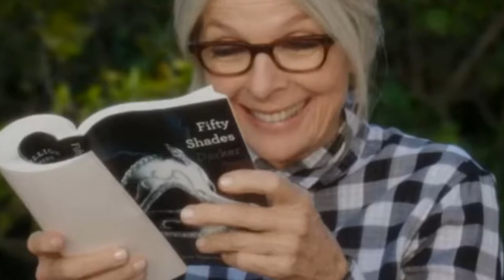Cuando Ellas Quieren (Book Club) - Reseña de la película | Alta Definición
Una película bonita que me inspira a cuidarme para pasar de los 60's (o de los 80's) y verme asi de bien, y sobretodo, a estar así de actualiado!